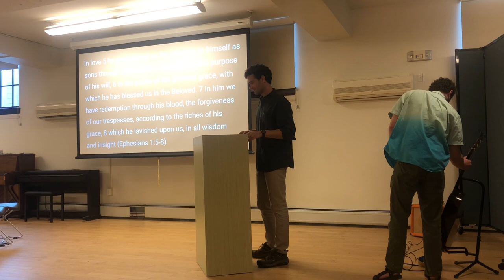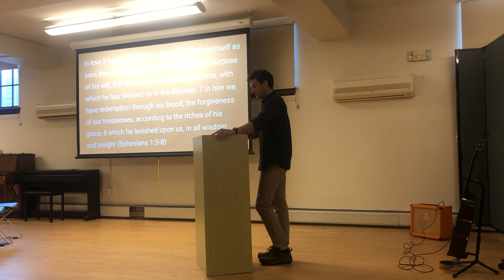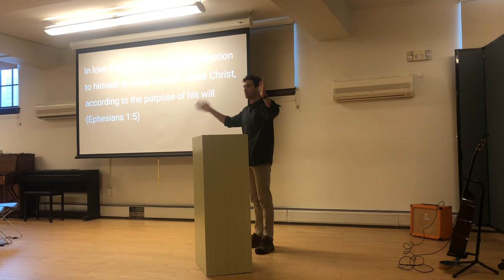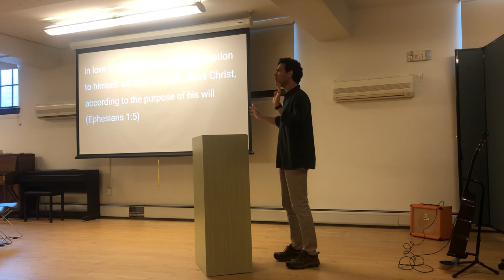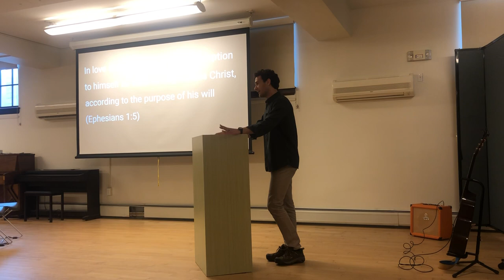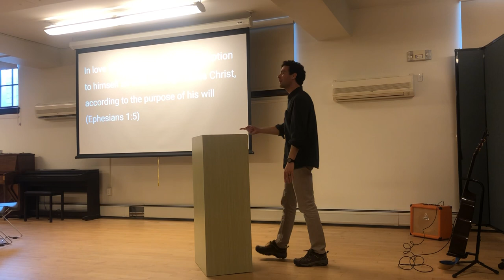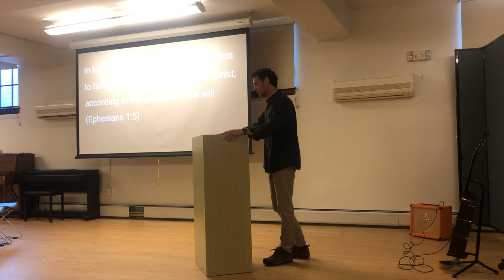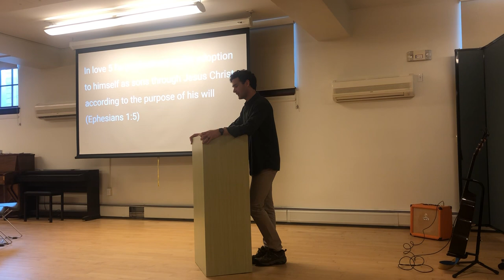Sons & Daughters in Christ